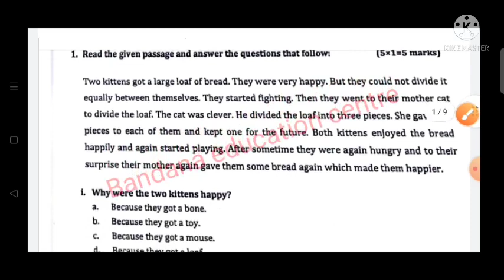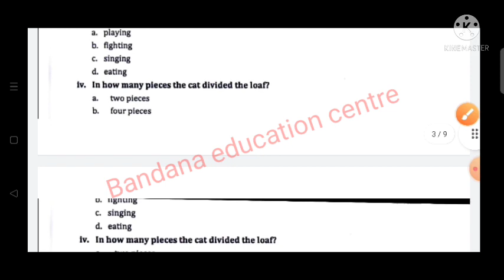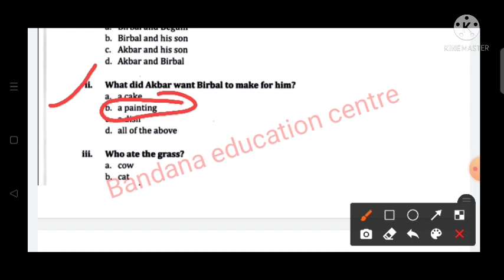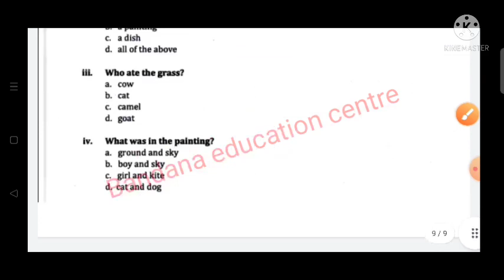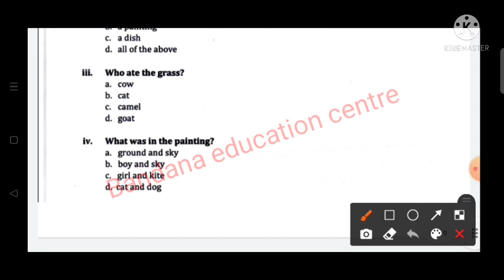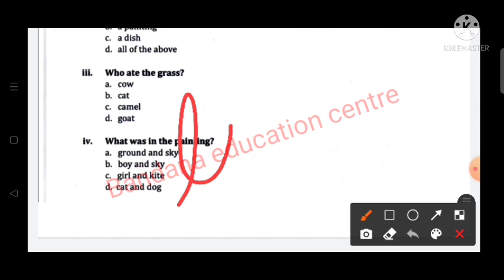PSEB class 7 English full paper solution//Punjab board 18 September 2021 // real paper full solution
Punjab board class 7 English for paper solution hundred percent real paper is video mein Ham aapko Punjab board class 7 English ka paper solution bataenge is main aapko sabhi questions ke answer mil jaega 18 September 2021 ko